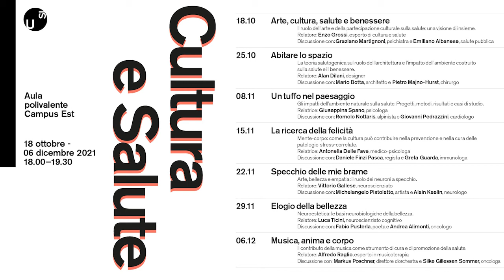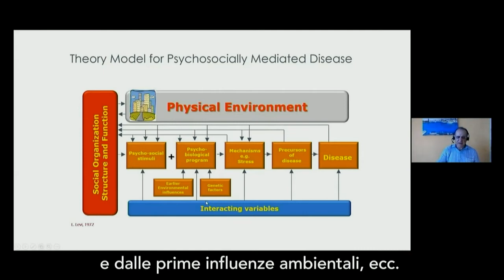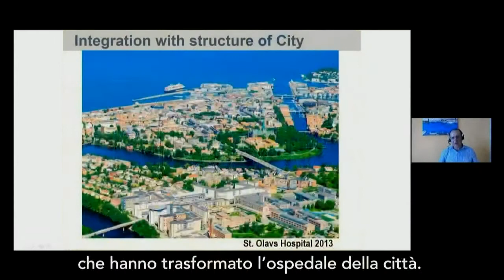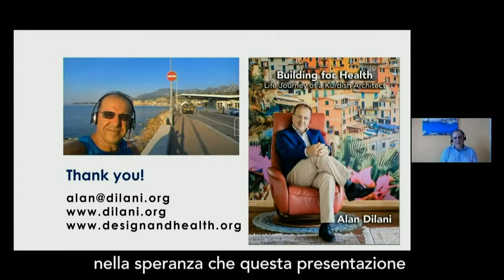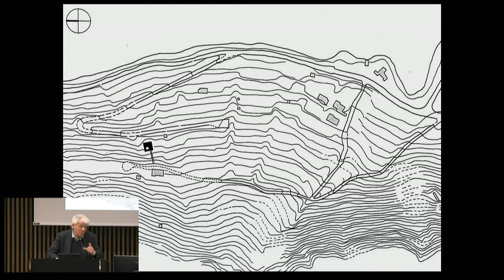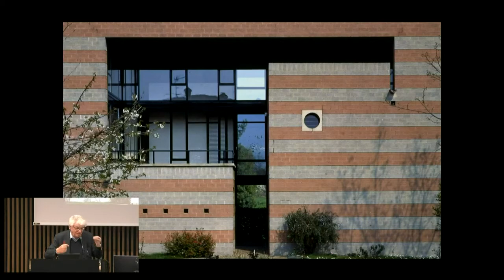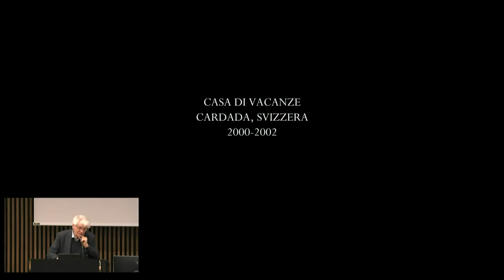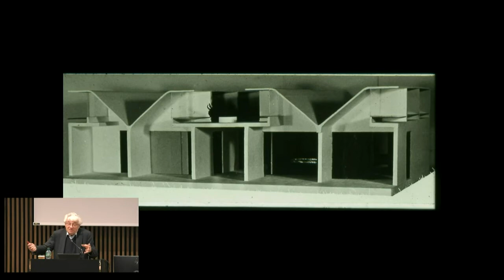Inhabiting Spaces - University course Cultura e Salute 2021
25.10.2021 - Second lecture of the university course Cultura e Salute 2021
Inhabiting Spaces - Salutogenic theory on the role of architecture and the built environment's impact on health and well-being.

Key-note speaker:
Alan Dilani, designer
Discussion with:
Mario Botta, architect
Pietro Majno-Hurst, surgeon

Architecture can positively or negatively affect the quality of life and, therefore, health. Several studies address this relationship.

Salutogenic design is based on a greater awareness of the impact of the surrounding environment on human health and well-being.

The lecture aims to present and discuss how and which elements - such as the link between access to natural light and blood pressure, between overcrowding or chronic noise and psychological stress - can be better addressed in the design and thus in the realisation of a building in which human beings live, work, heal, learn or play.